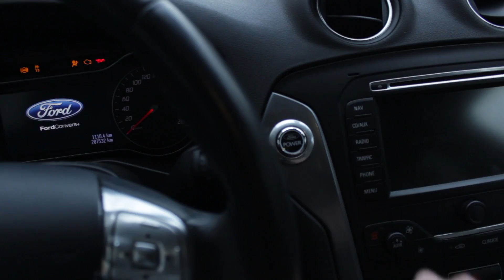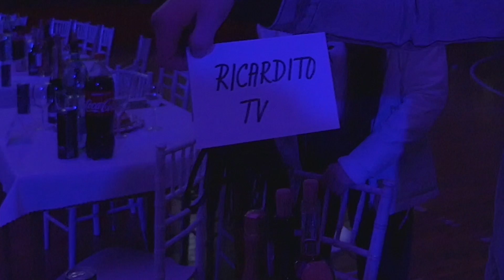Ako si legálne nechať rozbiť hlavu?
► ASK.FM:       ask.fm/RichardVlogsTV
► SKYPE:         richardvlogstv

★ Adresa:
Chceš poslať list napíš mi na FB, skype a dám ti adresu :)